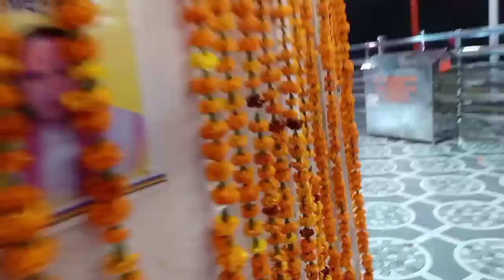PM मोदी पहुंचे बागेश्वर धाम सरकार , क्या है पूरा सच❓Bageshwar Dham Sarkar Bageshwar Dham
credit :
singer - manu khare
Lyrics - Virendra Khare 'akela'

orginal song :

 • ऐसा भजन गाया इस भ...

बागेश्वर धाम सरकार पहुंचे PM मोदी, महाराज भी हुए प्रसन्न | Bageshwar Dham Sarkar | Bageshwar Dham

bageshwar baba
bageshwar dham
bageshwar dham row
pragya mishra
bageshwar dham dhirendra shastri
dhirendra shastri
breaking news
pandit dhirendra shastri
pragay ji
live dhirendra shastri
pandit dhirendra krishna shastri ji
science,bageshwar dham

Sanskar, Sanskar TV, Sanskar Channel, sanskar tv, Dhirendra Krishna ji maharaj, shri bageshwardham, shri

Bageshwar Dham Pandit Dhirendra Shastri, Shyam Manav, Police, shyam manav latest video,shyam manav video,

\sShyamManav

divya darbar, divya darbar live, divya darbar live today, divya darbar Raipur, divya darbar

shri bageshwar dham,shri bageshwar dham sarkar,shri

bageshwar dham live shri bageshwar dham ki katha.shri